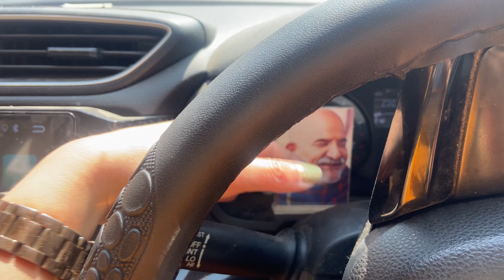Special day | bhoomipoojan | dreamhome |Dehradun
Hello friends
Today is a very special day for us.
15th March 2023, we have inaugurated our land by doing Pooja and soon we will start making our dream house.
Thank you for showering a
your love and blessing upon us.